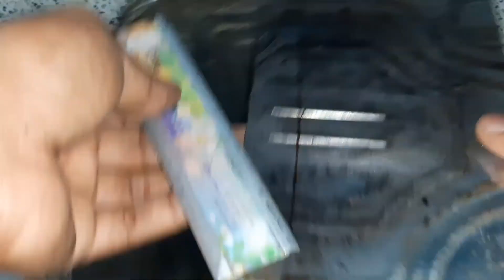How to make Tandoori/Grill stove || Cooking tricks || Beard Buddy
This is just the beginning. Await for the future videos dear viewers only for you

Thanks to
Music in this video
Listen ad-free with YouTube Premium
Song
Infinite
Artist
Valence
AEI (on behalf of NCS); IMPEL, LatinAutor - Warner Chappell, Abramus Digital, LatinAutor - PeerMusic, LatinAutorPerf, Featherstone Music (publishing), LatinAutor - SonyATV, UNIAO BRASILEIRA DE EDITORAS DE MUSICA - UBEM, PEDL, and 6 Music Rights Societies